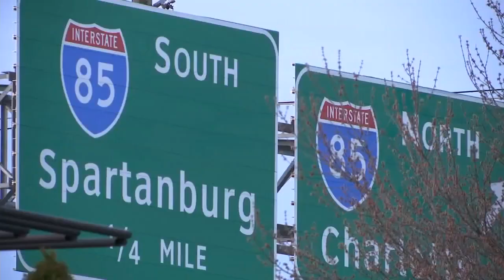Some worried about safety of parts of I-85 after fatal Thursday night crash killed two on the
The wreck left parts of the interstate shut down for 13 hours.